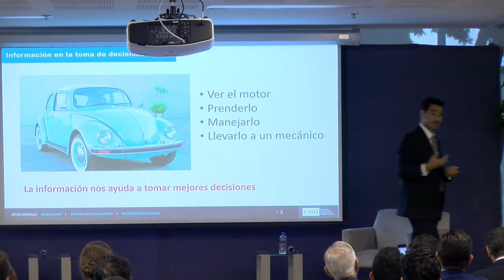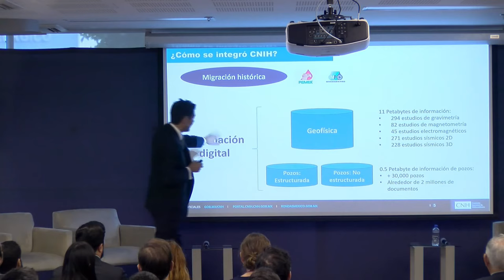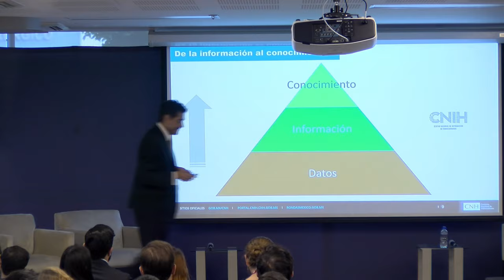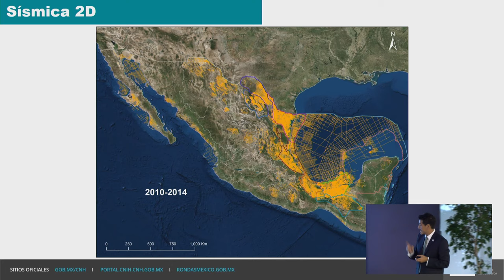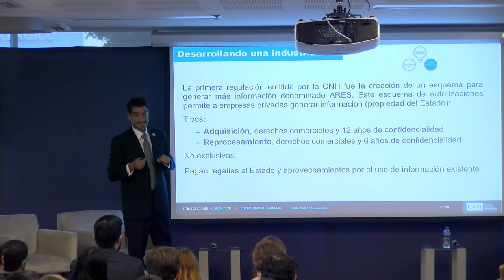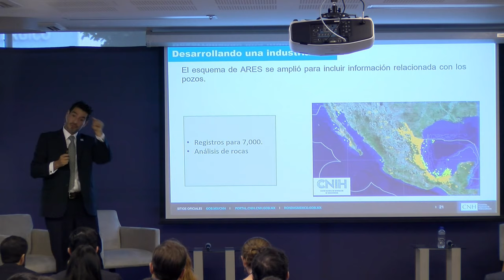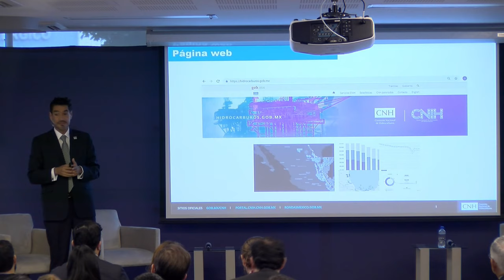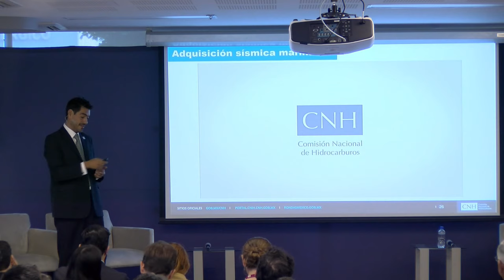12º Seminario de Hidrocarburos (1/julio/2019)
Tema: El nacimiento de la industria de la información en México
Imparte: Mtro. Óscar Roldán Flores